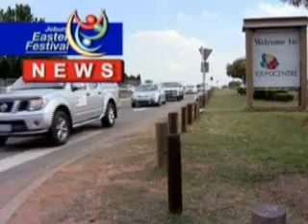Joburg Easter Festival News